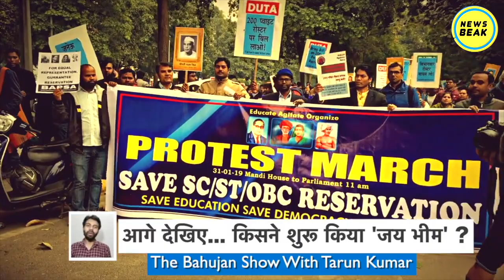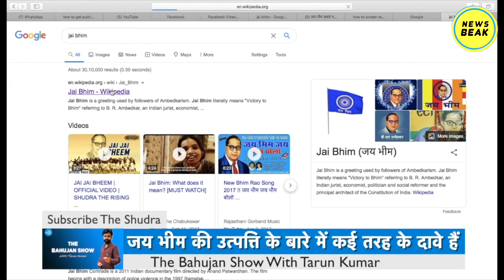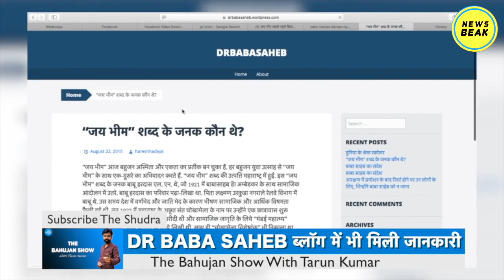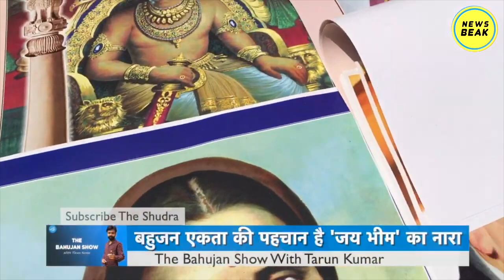कैसे शुरू हुआ जय भीम का नारा? सबसे पहले किसने बोला था Jai Bhim ? जानिए जय भीम का पूरा इतिहास